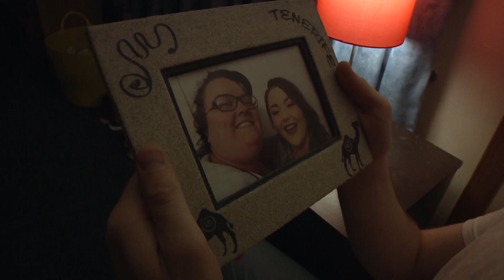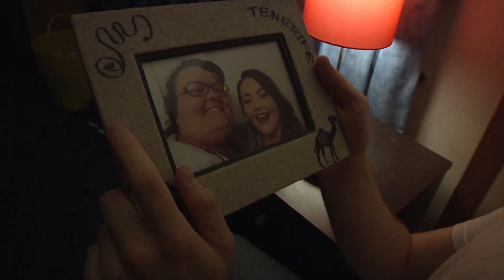Russian Roulette - Ep1: "A Malevolent Visitor"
Here is the finished product for my Final Major Project, Russian Roulette.

Russian Roulette is a British Supernatural Horror Mini-Series created by Matthew Cooper, which is myself. The film stars Myself, Jessica Constantino, and Sophie Knowles. The Four-Part Mini-Series focuses on the tragedy of the Harper family, where the remaining living member, John Harper, is visited by the spirit of Allyson, his deceased daughter. The Malevolent spirit forces him to play an intense game of Russian Roulette, in which he must confess some of his most unforgivable crimes.

At the time of this video, the first episode has only been made. A Production Window has not yet been made for the other three Episodes.

What's your own thoughts and opinions on this piece? Do you like it? Would you like to see future episodes?